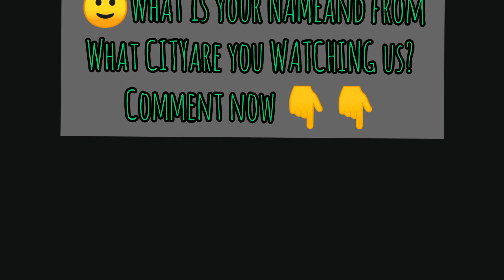🔥❤️ 610 love Number Meaning - Meaning and Significance of seeing the love Number 610- 610 in Love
Enjoy the meaning of the love number 610 and your 👉FREE NUMEROLOGY Reading
If you want to know the meaning of the love number 610 check all the video.

All the love numbers have special meaning depending on the context you saw them.

So if you like all the information about love numbers and the meaning and spiritual menaing check all the video until the end and comment what numbers are you seeing.
610 meaning

So, what does 610 mean and all the secrets arround this love number will be talked in my video.

610 love number,610 meaning love number 610,love no 610,meaning of 610,seeing 610,610 meaning,
what does 610 mean,love number 610 meaning,610 love number meaning,610,610 love number meaning in love,
psychic number meaning in tamil,love number 610,610 meaning,love numbers,love numbers 610,610 love number love,love number 610, the cris universe,